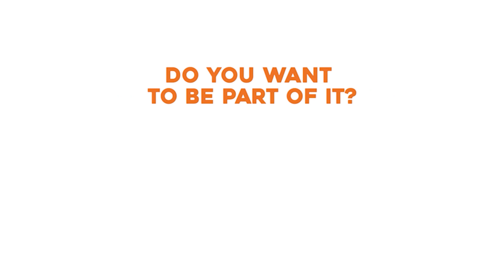DUTCH RAILROAD CROSSING – Bruchem – Vlierdseweg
A dutch railroad crossing at Bruchem – Vlierdseweg

Find exclusive videos made by Dutch Train Channel and more unique online footage of trains on 24trains.tv! Enjoy watching!